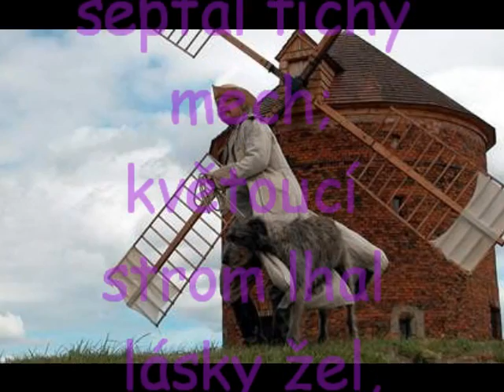film máj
Úžasný film, s perfektním výkonem herců, točený v tom nejkrásnějším kraji naší země...